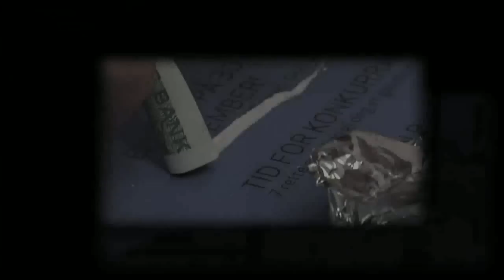Jan Nemecek - Gone (unofficial video)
Lives and works in Belgrade, Serbia. Co-founder of Belgrade-based Norbu netlabel. Releases music under his own name and Kalope. Part of Ben Anderson and J-House.
One of the most interesting younger artists of the club-electronic scene in Serbia is Jan Nemecek, born in 1989. in Belgrade. Due to family musical tradition, at an early age he showed interest for creating electronic music - he started to record with a primitive rhythm machine and a tape machine. At the age of 10 he wrote music for the children's series as well as for ads for films and TV series. Over time, he switched to MIDI and sequencers, as well as working in a software enviroment, and formed his own studio. He spent several years working on ambient music (the albums Disappearance and Through the Planetary Void), as well as various multimedia works.

In 2006, he met Marko Nastic and Marko Milosavljevic, who supported his first forays into techno and house. Thus he performed at Exit Festival that same year, barely aged 17, making him one of the youngest performers at this event ever. In the same year he remixed Nastic's single U Are The Reason, and released a solo CD/DVD album Afterimage, while the set from Exit was released as a special edition acoompanying the Yellow Cab magazine, with a pressing of 15.000 copies. A year later he co-founded with Danilo Tomic one of the first Serbian net-labels - Norbu, where he turns to a more experimental side of electronica, minimal and house with his Kalope alias.

In 2008. he released his debut 12" for Traffica Records, Multiply EP, and the title track appears also on the Belgrade Coffee Shop 2008 compilation. Soon, several other releases and remixes followed, most notably Beckett On The Beach for Traffica Records and a more techno-based Dzat A Poco EP for Recon Light. Contrary to most DJs and producers on the local scene, Jan prefers playing live, presenting the development of his tracks on the dancefloor. If there is a question about what he is playing at a particular moment coming from an excited clubber, you will always hear that Jan plays only his own stuff.

In addition to his solo releases, Jan is currently working with Danilo Tomic on a few projects including J-House which focuses on a more housier side of things. Occasionaly, a bootleg or two may emerge from this collaboration.

The song can be found on Jan Nemecek's ALL THINGS album and is for free DL

Say big thanks to Jan for this by following him, supporting him here :